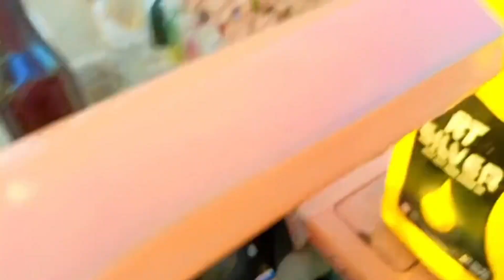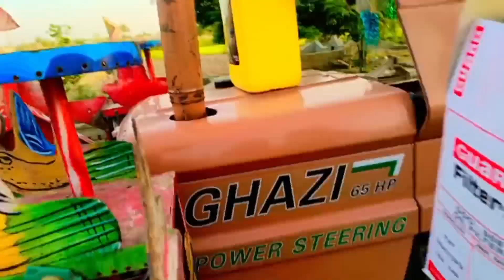Gari Ki Service Aur Oil Time Pr Tabdel Kry | Aj Ham gari Ki Service Kr Rhy Hy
Gari Ki Service Aur Oil Time Pr Tabdel Kry | Aj Ham gari Ki Service Kr Rhy Hy | ‎@NaseebApnaTv1214
pakistani daily life vlog
pakistan punjab vlog
pakistan cooking village
stunning pakistan vlog
new pakistani funny video
dairy farm pakistan
pakistan tractor modified
mini tractor in pakistan
village food secrets pakistan
katta farming in pakistan
best village vlogs

pakistan punjab vlog
pakistan cooking village
stunning pakistan vlog
dairy farm pakistan
pakistan tractor modified